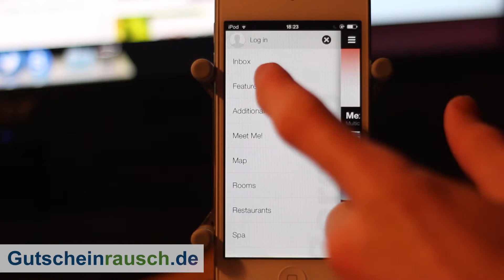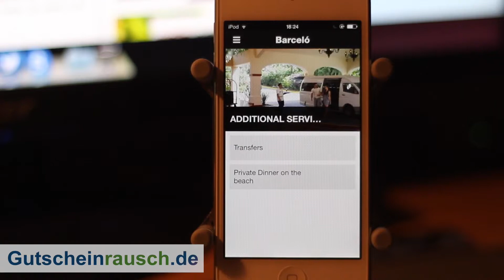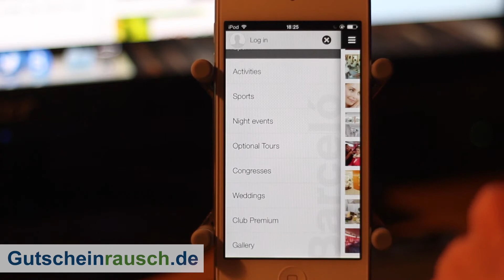Barceló Hotels App im Test auf Gutscheinrausch.de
Der Urlaub im Sommer oder im Herbst ist für viele Menschen in Deutschland ein wichtiger Punkt im Jahr. Endlich einmal Auspannen, zur Ruhe kommen und viel Zeit mit der Familie verbringen. Wenn es dann auch noch in wärmere Gefilde geht, steht einem tollen Urlaub nicht mehr viel im Weg. Außer natürlich, das Hotel kann nicht überzeugen. Häufig findet man erst am Urlaubsort heraus, was man da eigentlich gebucht hat. Nicht so mit der Barceló Experience Android App oder der Barceló Experience iPhone App. Damit bekommt ihr bereits vor eurer Reise ein umfangreiches Bild von eurem gebuchten Hotel der Barceló Hotels. Böse Überraschungen sind auf diese Weise so gut wie ausgeschlossen! Vor der Hotelbuchung solltet ihr jedoch vorher bei unseren Barceló Rabatten vorbeischauen um einen besseren Preis zu erhalten.